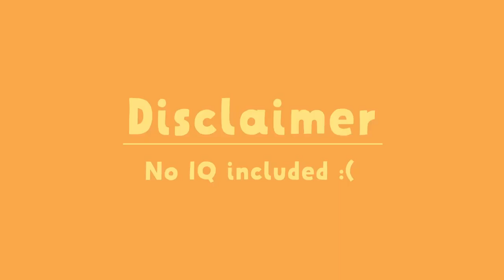Interesting Napping Facts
This video is about 22 facts about napping. After a long stressful day, what better way to recharge than a nap? There's no better feeling than napping a bit before getting back to work, but there’s more to napping than you might think. There are a lot of benefits to your body and mind when it comes to napping. This video is about 22 facts about napping.
Credits
Script Writer/Editor: Steven Wu
VO: Lily Hu
Animator: Grace Cano
YouTube Manager: Cindy Cheong
1)This video has no negative impact on the original works . 2)This video is also for teaching purposes
3)It is not transformers in nature 4)i only used bits and pieces of the videos to get the point across where necessary This video is meant for Educational/Inspirational purpose only.The sole purpose of this video is to inspire, empower and educate the viewers. So Crazy does not own the rights to these video clips . They have , in accordance with fair use , been re purposed with the intent of educating and inspiring others ,however, if any content owners would like their removed ,please contact us by email or by youtube personnel message.
-Facty World-